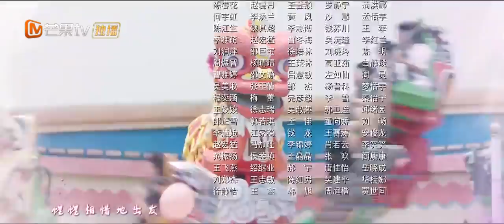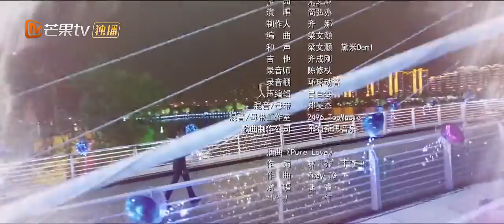المنزل الدافئ | استخدم دعابة موهبتي Use For My Talent | الحلقة 23 | MangoTV Arabic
اسم المسلسل:  استخدم دعابة موهبتي     Use For My Talent

مقدمة:
          "استخدم دعابة موهبتي" هي دراما رومانسية إجتماعية تدور أحداثها حول الفتاة المجتهدة النشيطة (شي شوانج جاو) الطالبة في العام الأخير و التي تعمل بأربع وظائف جزئية لتساعد والدها بعد وفاة والدتها و أيضاً لتساعد  أخيها المقبل علي امتحانات أخر العام. تعمل (شي شوانج جاو) في جميع المجالات و في أخر اليوم تحل محل والدها عامل النظافة و تجمع القمامة إلي أن قدمت في شركة (النظافة أولاً) كعاملة نظافة و تم قبولها. تتطور الأحداث فتتعرف (شي شوانج جاو) علي الرئيس التنفيذي للشركة و هو (غو رين تشي) المهووس بالنظافة فهو مصاب برهاب الفطريات و لذلك فهو صارم جداً في كل ما يتعلق بالنظافة و ذلك بسبب تأثير جده السلبي عليه في طفولته، و لكن يشاء القدر أن ينجذب إلي (شي شوانج جاو) و يشعر بالإرتياح في وجودها إلي حد الشعور بإنه ليس مصاب بهذا الرهاب و بالفعل يقع في حبها و تبادله هي أيضاً المشاعر إلي أن تحدث بينهم مشكلة تتعلق بوفاة والدتها، تري هل ستكون هذه المشكلة سبباً في نهاية علاقتهم الرومانسية أم سيتغلبوا عليها معاً؟